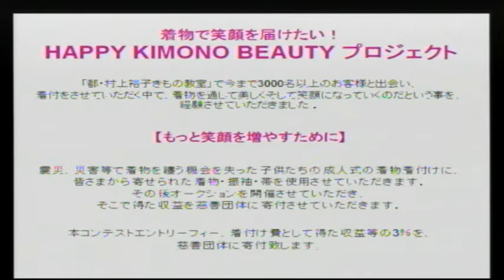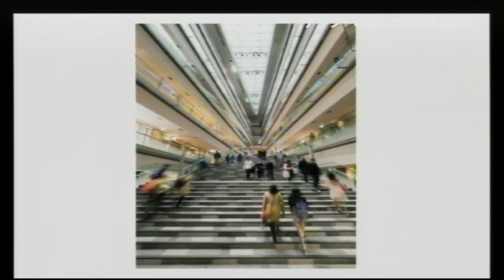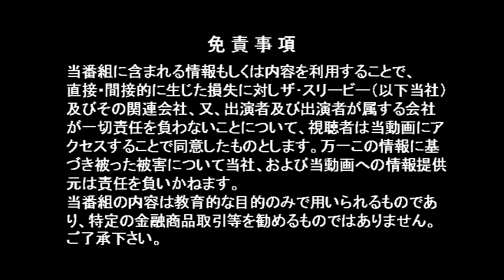アンジーの今この人に注目！ゲスト：リヴァア清水夏子（都・村上裕子きもの教室 着付け講師）（2017/8/14放送）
WorldInvestors.TVのレギュラーＭＣ植山アンジェリーナ宏子、通称「アンジー」が最近気になる人をピックアップ！

今回のゲストは、着物美人のハーフ「リヴァア清水夏子」さん。
日本人が着なくなって久しい着物。
しかし、最近新たな着物ブーム!?が始まった模様。
詳しく話をうかがった。

【出演】
植山アンジェリーナ宏子（メンタルライフコーチ）
リヴァア清水夏子（都・村上裕子きもの教室　着付け講師）

HAPPY KIMONO BEAUTY プロジェクトはコチラ⇒
goo.gl/V4MwLB